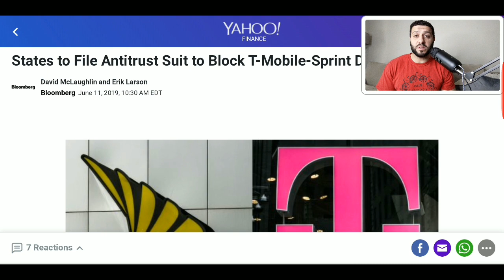Breaking: States sue to block T-MOBILE and Sprint Merger!